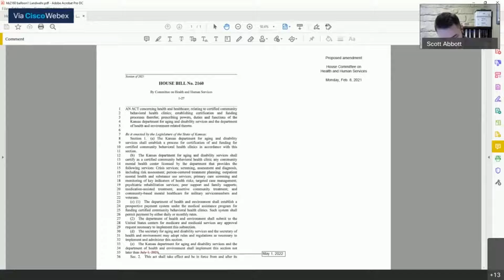House Committee on Health and Human Services 02/08/2021